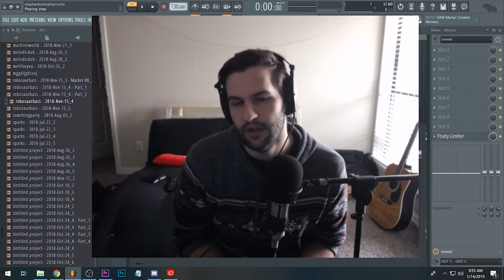CLASH IS BACK BABY / Updates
Submit Here! Check out the rules below!

So Clash of the Eekings is a subscriber collab where you submit your own sounds ( basses, chords, vocals, anything!) in the key of A Minor / C Major and I try to make a song out of it!

Rules:
- Can be literally any sound of your creation.
- Has to be in A Minor and/or C Major if possible.
- File format: "yoursound(Joe Bro)"
- Nothing inappropriate please!

I'll leave the link up for at least a few days to give peeps a chance to submit. Looking forward to seeing what ya'll got!!  Let's do this. =)